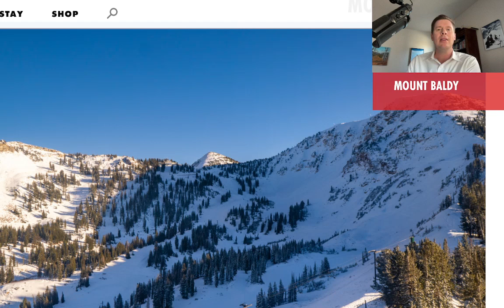Mountain Weather Update 11/17, Meteorologist Chris Tomer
20" for Little Cottonwood Canyon, three total storm systems, much colder after 11/23.